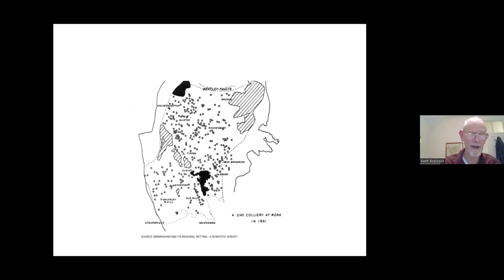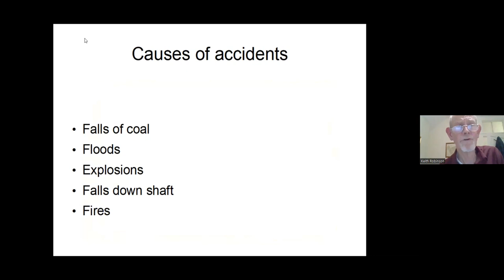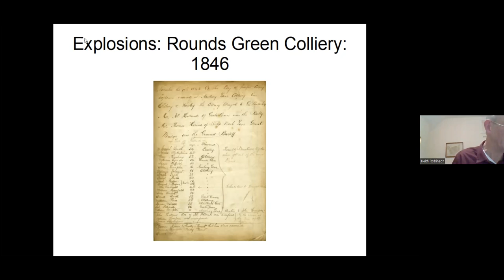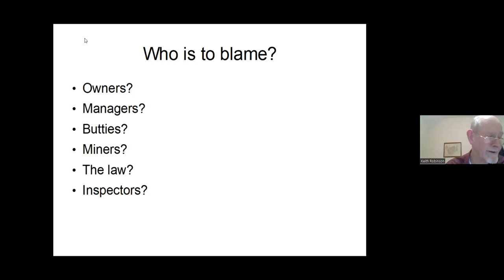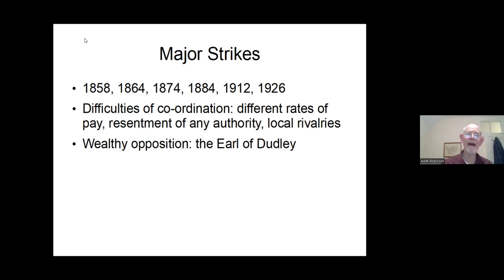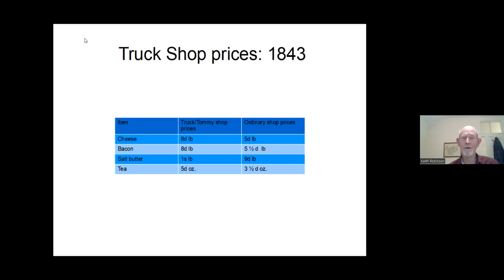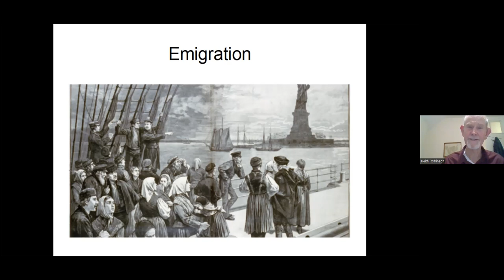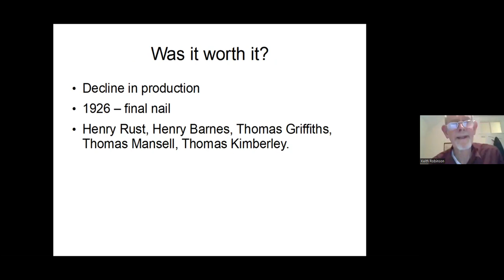The Black Country Miners Struggle for Justice - Keith Robinson (Virtual Heritage Group)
Keith traces the Black Country Miners' struggle for justice in the period 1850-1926 through the lives and experiences of the key members of the West Bromwich Amalgamated Association which also covered Tipton, Oldbury, Coseley, Bilston, Darlaston, Kingswinford and beyond. With many parallels with today, the talk will cover the fight for a fair wage, the efforts to protect families from economic hardship as well as working conditions in the mines.

This is the Fourth talk given in the second season of the Virtual Heritage Group, it took place via 'Zoom' on Wednesday, December 13th at 7.30pm.

Speaker: Keith Robinson

Timestamps:
00:00:00 - Introduction
00:02:26 - Main Presentation
00:58:00 - Q & A Session